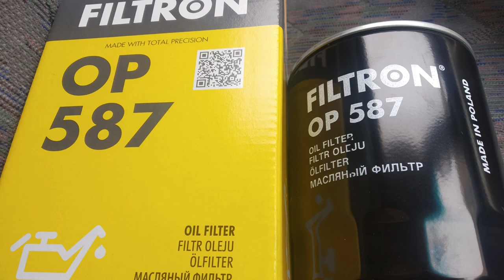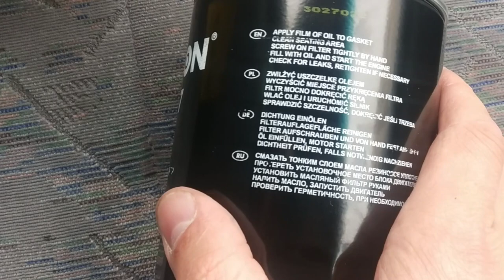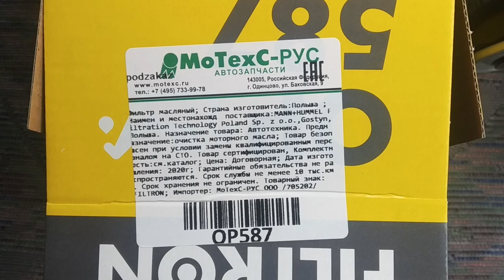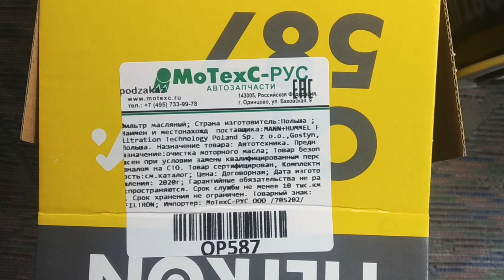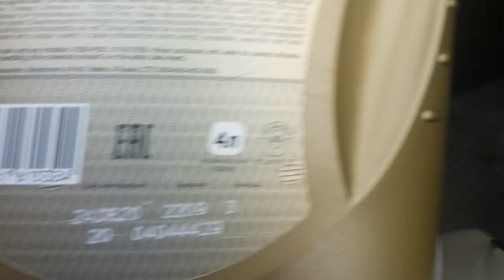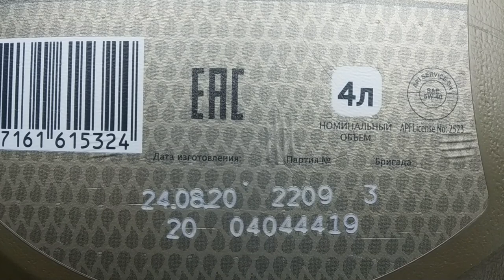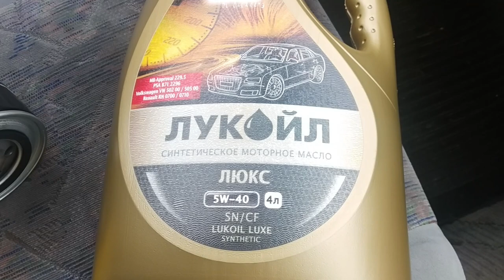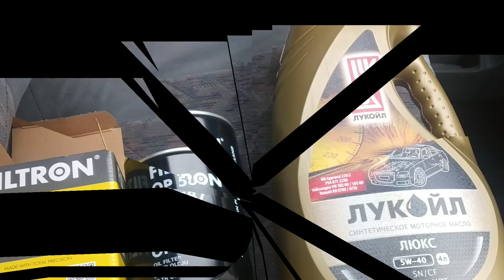Какое масло лить в WLT Мазда МПВ-1 LV, какой фильтр установить?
Это всего лишь мой опыт эксплуатации, а в остальном- Вам самим решать.